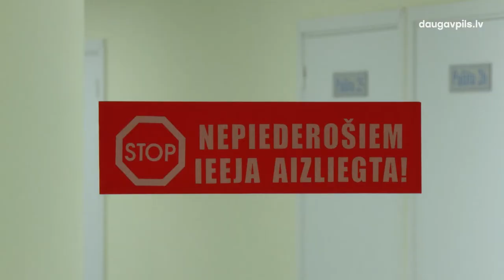DRS dzemdību nodaļā suminās daudzbērnu māmiņas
11. martā Daugavpils reģionālās slimnīcas Dzemdību nodaļā piedzima šī gada 100. bērniņš – brašs puika. Tajā pašā dienā te viesojās arī  Latvijas Daudzbērnu ģimeņu apvienības pārstāvji: viņi sarūpēja dāvanas māmiņām, kurām piedzimis 3.mazulis. Šādas dāvanas līdz gada nogalei plānots pasniegt 110 jaunām daudzbērnu māmiņām, kas dāvājušas dzīvību savam mazulim šajā medicīnas iestādē.

Saskaņā ar oficiālajiem datiem, Latvijā kopumā ik gadu savu 3.mazuli pasaulē laiž aptuveni 3 000 māmiņu.